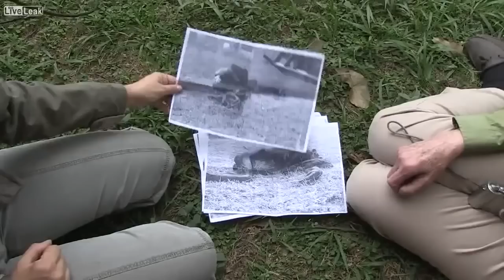The Story of Wounda the Chimpanzee and Her Hug to Jane Goodall During her Liberation HD